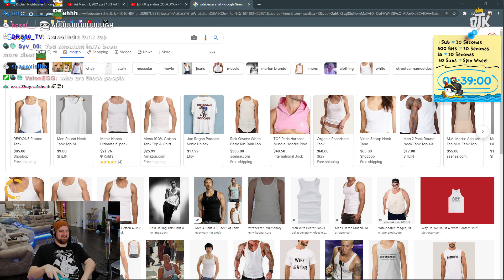"I don't think I'm fit enough to beat----"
The Official Clips Channel For Tectone
▼ 𝙀𝙓𝙋𝘼𝙉𝘿 𝙈𝙀 ▼

𝗖𝗟𝗜𝗣𝗣𝗘𝗗 𝗕𝗬: hokurio